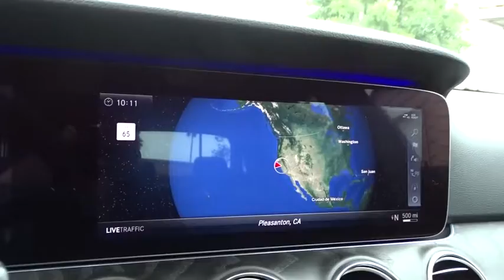2018 Mercedes-Benz E-Class Pleasanton, Walnut Creek, Fremont, San Jose, Livermore, CA 18-1625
2018 Mercedes-Benz E-Class
2018 Mercedes-Benz E-Class E 300 - Stock#: 18-1625 - VIN#: WDDZF4JBXJA427796